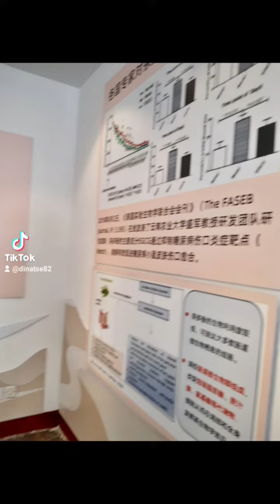🇨🇳💜🇬🇷Κίνα 17/11/2023 - 26/11/23💗🥰teammpoumpa editdina💗🇬🇷 chinaeditdina💗🇬🇷